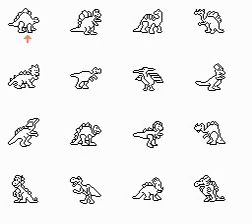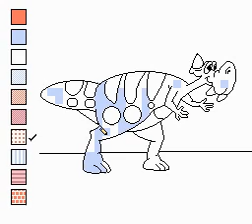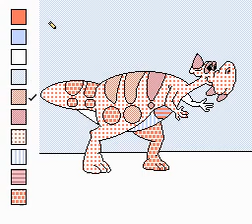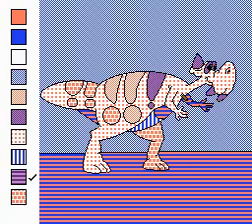Color A Dinosaur (U) [!]